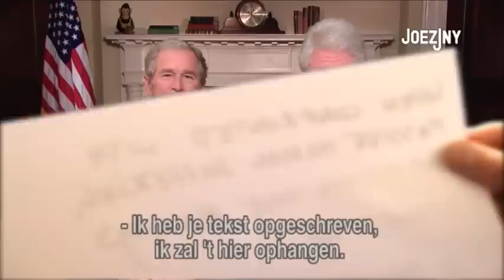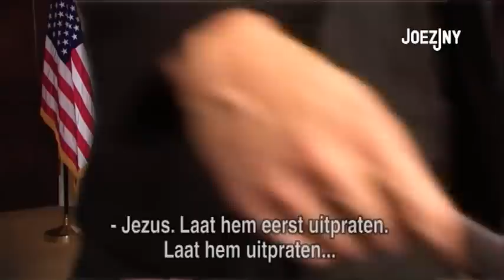Hilarious speech fail (Bush & Clinton)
Every friday at 22.30 o'clock is Joezjny on the Dutch Comedy Central

Behind the scenes images of former presidents Clinton & Bush preparing for the Haiti aid speech. Courtesy of Joezjny.